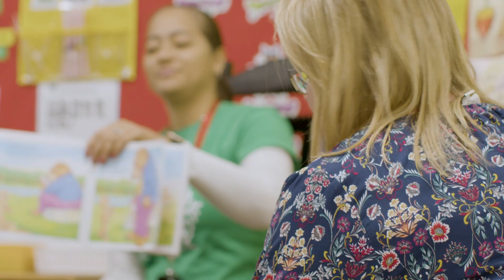SY23 (Teacher) - Mrs. Tobler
SY23 Teacher of the Year - Celest Tobler